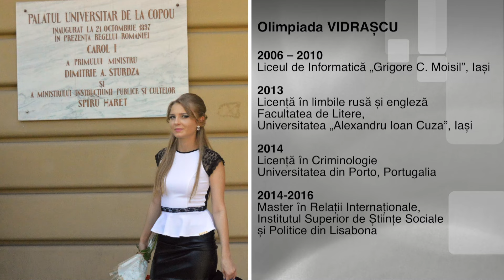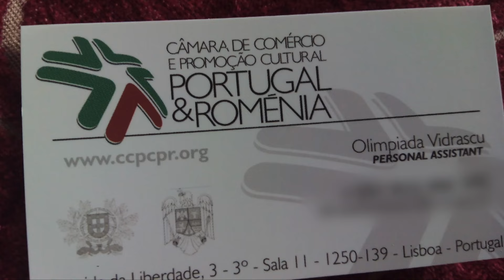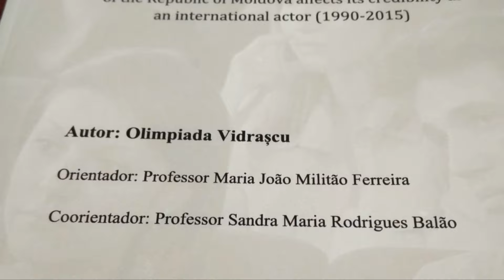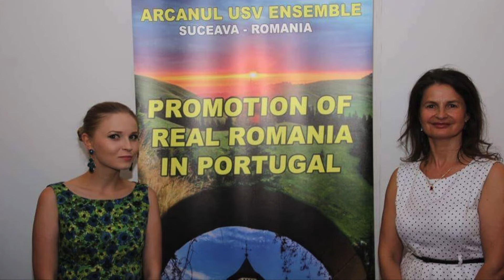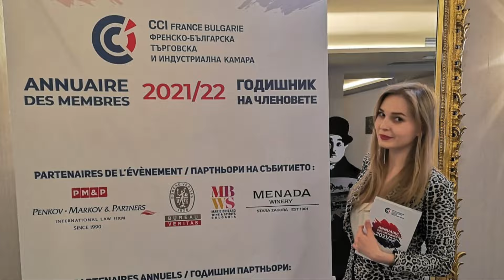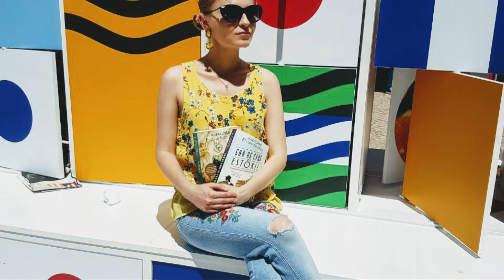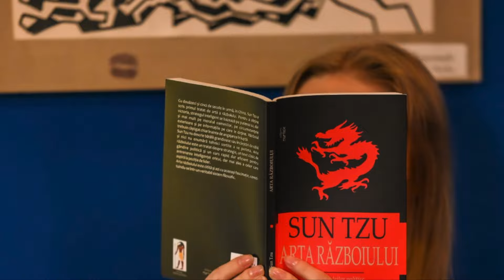Prezenţe româneşti în Bulgaria: Olimpiada Vidraşcu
Ediţia emisiunii „Prezenţe româneşti”, difuzată marți, 26 noiembrie, la TVR Internaţional.

Născută în Republica Moldova, dar crescută la Iași, cu cetățenie română, Olimpiada Vidrașcu, asistentă tehnică la Ambasada Portugaliei din Sofia, are o poveste de viață fabuloasă, cu studii și experiențe profesionale în numeroase țări ca Portugalia, Cipru sau Azerbaidjan. Ne vorbește despre viața în Bulgaria, alături de fiul său, împreună cu care a mers pentru prima dată la alegerile pentru Președinția Republicii Moldova.

Proiect finanțat de către Departamentul pentru Românii de Pretutindeni.